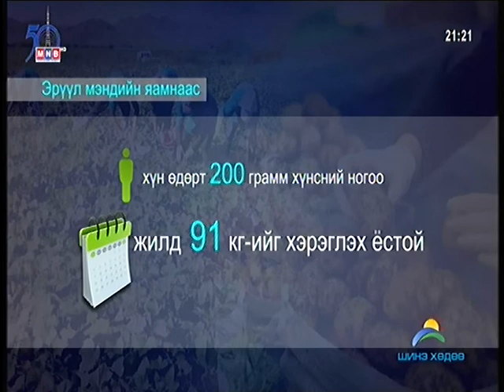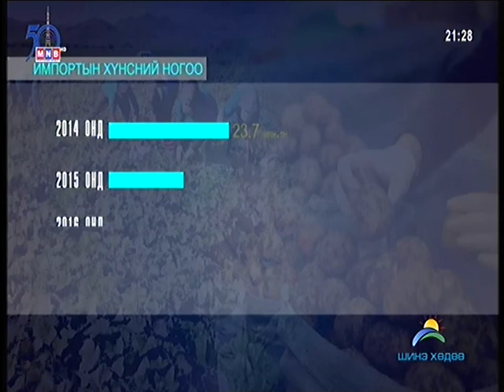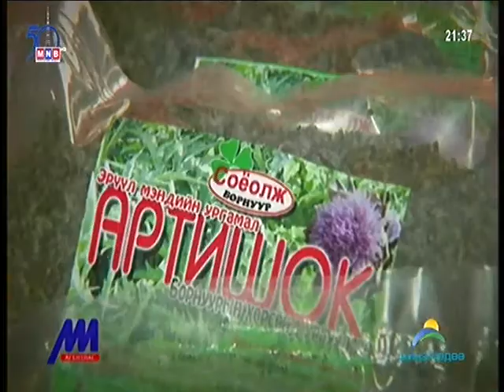Шинэ хөдөө төсөл Хүнсний ногооны аж ахуйг онцоллоо